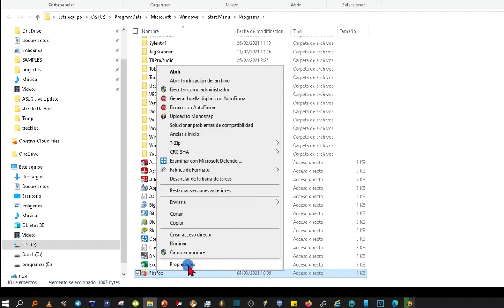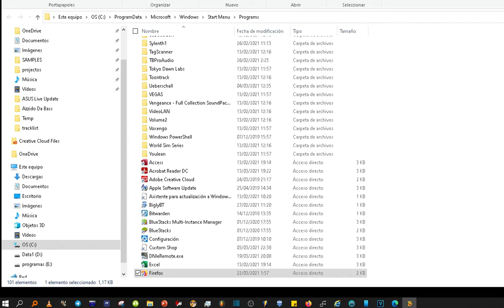Abrir FIREFOX siempre en modo PRIVADO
Hola. Bienvenidos, Voy a explicar
Cómo abrir Firefox siempre en modo Privado.
No os robo más vuestro tiempo, Voy al grano.

En el buscador de windows busca Firefox.
Botón derecho del ratón para abrir la ubicación del archivo.
Botón derecho sobre el acceso al navegador. Elegimos propiedades.
En la ventana que se abre, en el campo "destino" hay que añadir lo que yo voy a poner, fijaros. ( --private )

Le damos a aplicar.
Luego aceptar.
Y a partir de ahora siempre iniciará por defecto el modo private cada vez que entremos al Navegador.

Un saludo y buen día.